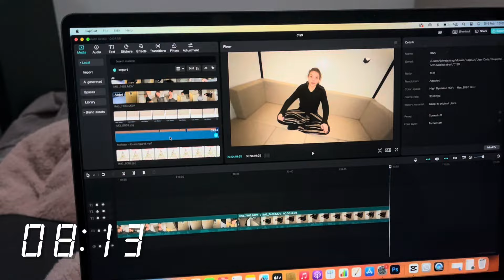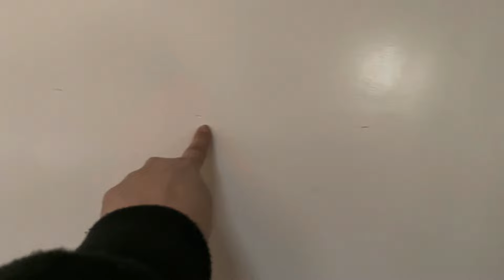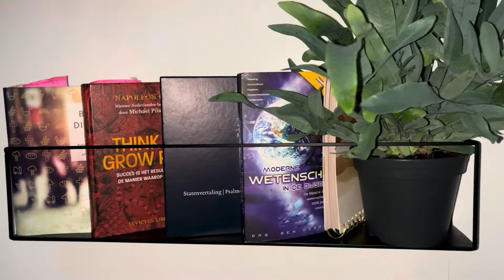WE ZITTEN IN EEN STORM EN DAT GAAT NIET GOED! CHAOTISCH MOMENT MET ONZE 1 WEEK OUDE CAMPER....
In de aangrijpende ervaring van Manuela en John worden ze geconfronteerd met een hevige storm terwijl ze in hun camper verblijven, wat voor hen een nieuwe ervaring is. De storm brengt uitdagingen met zich mee, vooral wanneer de regen de camper binnendringt en de gastank vult, wat zorgt voor wat spanning tussen hen. Ze moeten snel handelen om de camper te redden en tegelijkertijd hun eigen emoties onder controle te houden. Maar te midden van de chaos ontdekken ze ook de kracht van hoop en samenwerking. Hun verhaal is een herinnering aan de veerkracht van de menselijke geest, zelfs in moeilijke tijden.